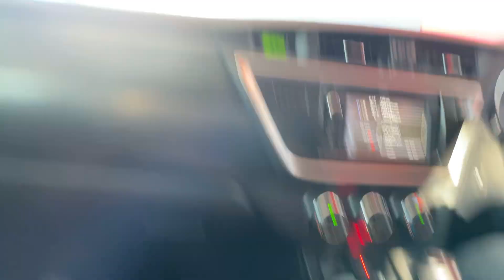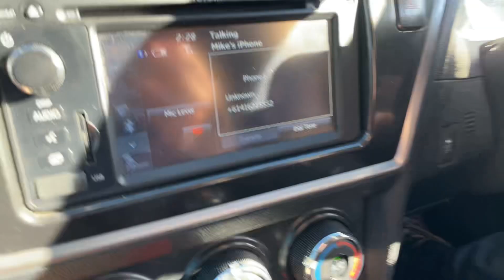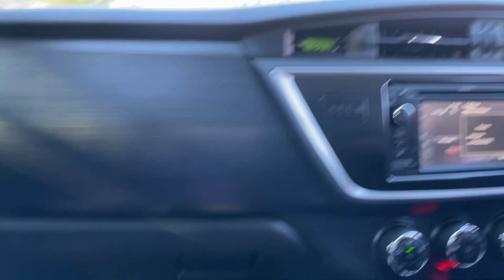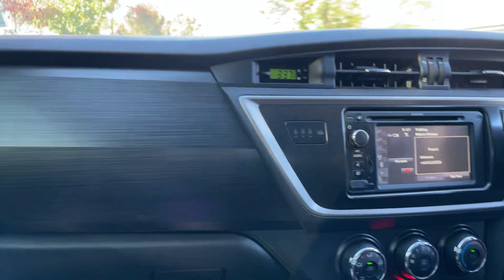Going to maccas part 2